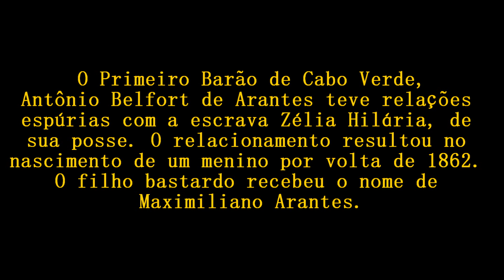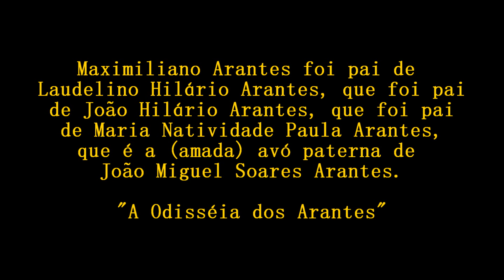Entre Nobreza e Café: A Carta ao Barão de Cabo Verde - Antônio Arantes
Entre Nobreza e Café: A Carta ao Primeiro Barão de Cabo Verde - Antônio Arantes. A influência de Antônio de Arantes foi tanta, não só como um grande cafeeiro na freguesia de Andrelândia, mas também como um ágil político, sua notoriedade foi tanta, que chegou a receber uma carta do conselheiro Filipe Lopes Neto o parabenizando por ter sido agraciado com o título de Barão de Cabo Verde pelo Imperador Pedro II.

A carta do Conselheiro adiciona uma camada de formalidade, dando o merecido vislumbre à época, o encontro com o imperador que ocorreu em 1881, pouco tempo antes de Antônio falecer, revelam a importância da família Arantes no cenário nacional. Entretanto, apesar de sua posição na sociedade de Andrelândia, o Primeiro Barão de Cabo Verde não estava isento de imperfeições. Em meio à sua nobreza, ele trilhou um caminho controverso ao se envolver com uma escrava de sua posse, chamada Zélia Hilária. Essa relação clandestina resultou no nascimento de um filho bastardo, chamado Maximiliano Arantes, por volta de 1862.